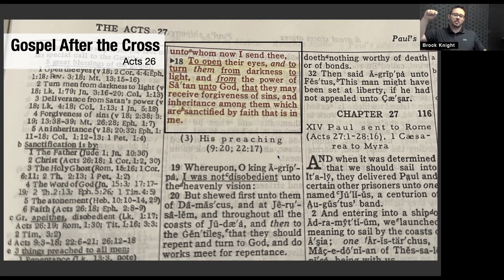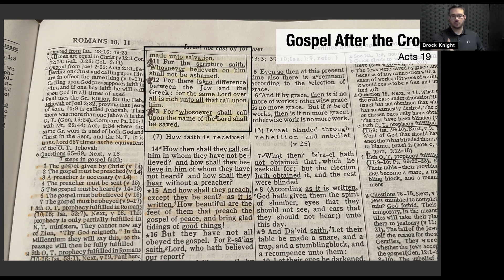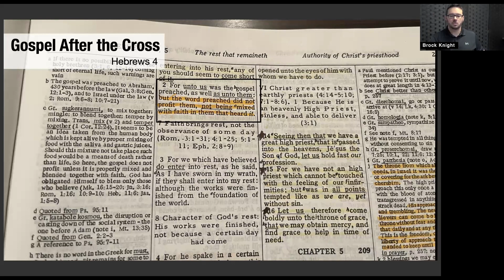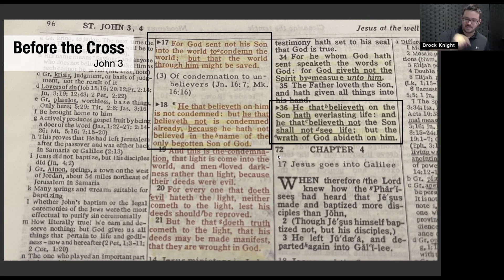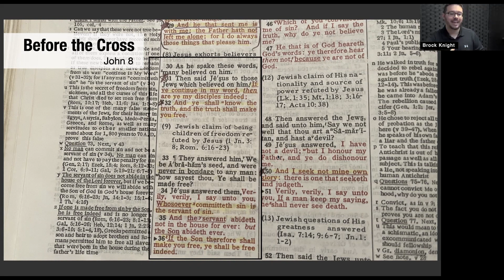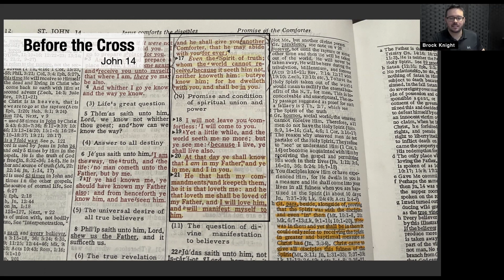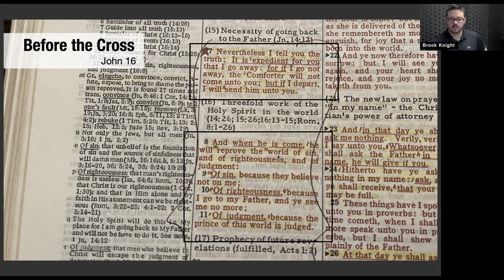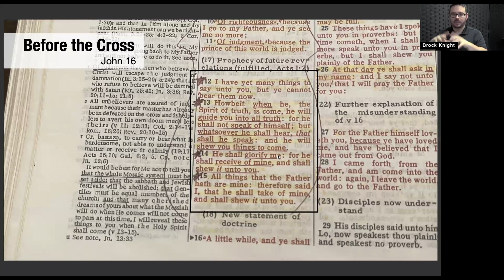Salvation After The Cross Part 7 HD 1080p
Join Brock Knight as he settles the LARGEST ISSUE in the Body of Christ RIGHT NOW... What does salvation look like? What was it like in the Book of Acts? After the Cross? Let's get this SETTLED once and for all together!